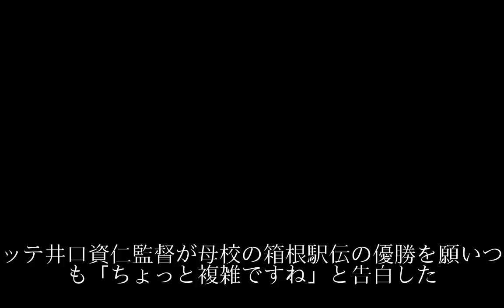「最近は陸上の陰に隠れている」／井口監督